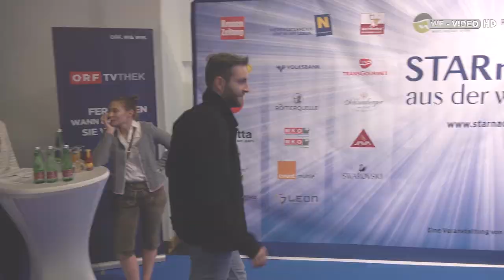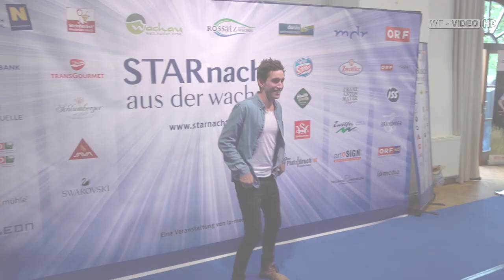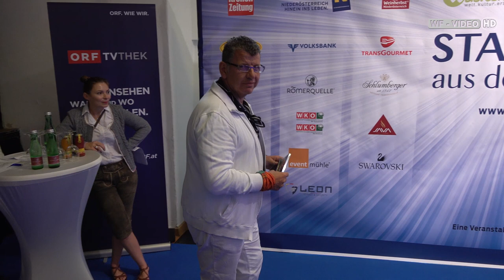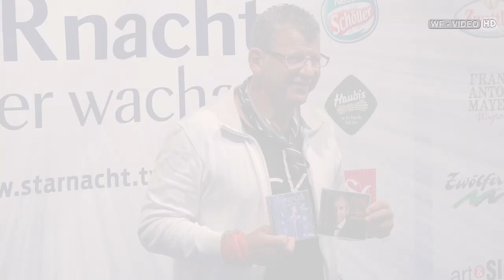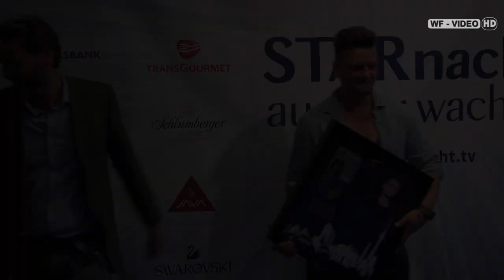Starnacht aus der Wachau 2018 - Startalk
Bei etwas kühlen Temparaturen fand am 22. September die Aufzeichnung der 7. Starnacht aus der Wachau statt.
Samstagvormittag wurden die Künstler in der Römerhalle Mautern von Radio-NÖ Moderatorin Birgit Perl der Presse vorgestellt.
Neben dem Moderatorenteam Barbara Schönerberger und Alfons Haider Stars wie die EAV, Lemo, Stephanie, Christin Stark, Francine Jordi, Semino Rossi, Die Seer, Ina Regen oder Simone & Charly Brunner und viele mehr.
Pop-Ikone Kim Wild krönte mit ihrem Auftritt die diesjährige Veranstaltung.